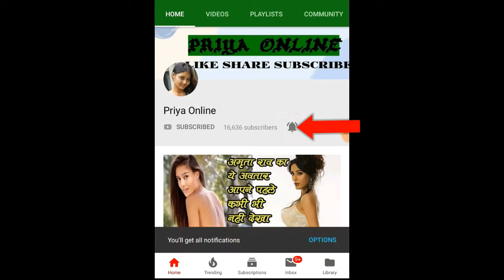करोड़ों में बिके और कौ़ड़ियों का किए प्रदर्शन, ये है IPL 2020 की पैसा बर्बाद प्लेइंग XI